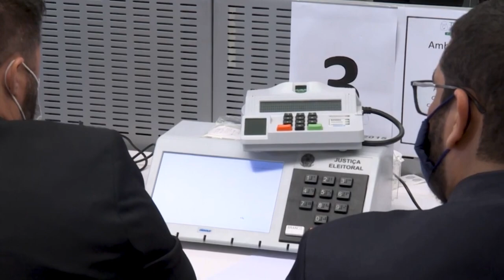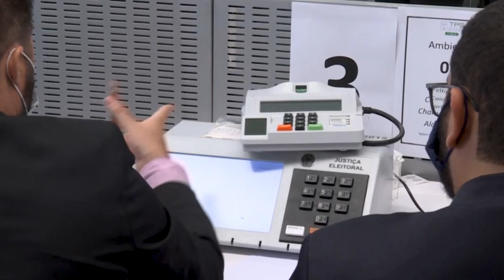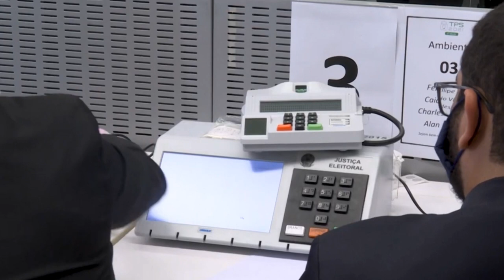TSE TERMINOU O TESTE DE SEGURANÇA NAS URNAS ELETRÔNICAS PARA AS ELEIÇÕES DE 2022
| BRASIL |

O TRIBUNAL SUPERIOR ELEITORAL TERMINOU O TESTE DE SEGURANÇA NAS URNAS ELETRÔNICAS PARA AS ELEIÇÕES DE 2022. SEGUNDO O MINISTRO E PRESIDENTE DO TSE, LUÍS ROBERTO BARROSO NENHUMA AMEAÇA À DEMOCRACIA FOI ENCONTRADA.